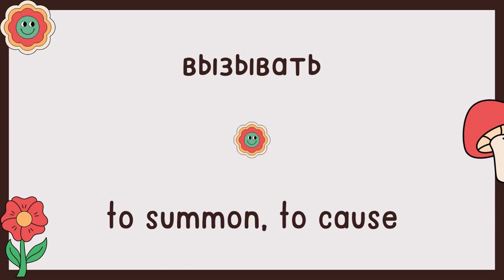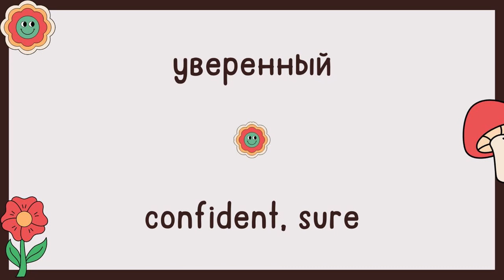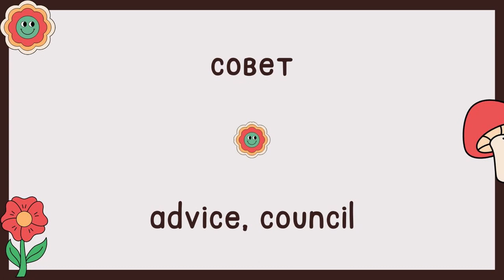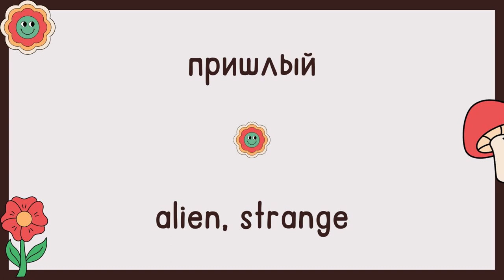Day 87 | Most Common Russian Words | English and Russian